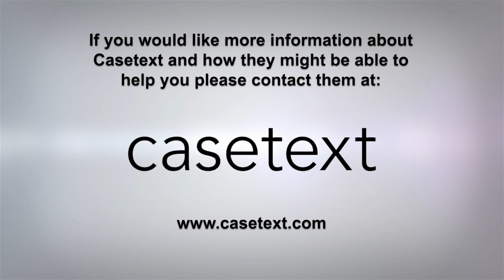ILTACON TV 2023: an Interview with Casetext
Filmed live, on location at ILTACON 2023 in Orlando, Florida, ILTA sits down with our valued Business Partners to talk tech, innovation, ILTACON, and much more! Tune in to our ILTACON 2023 playlist now and catchup with all our Partners and Startup Hub participants!